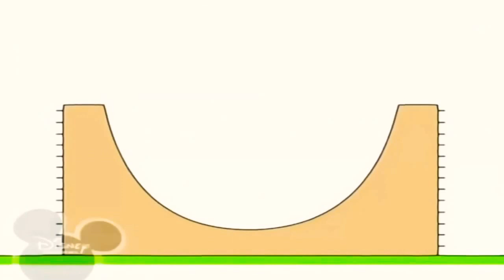21 лютого 2021 р.